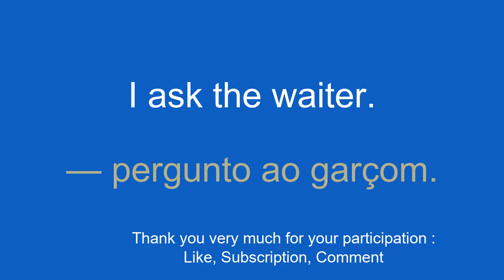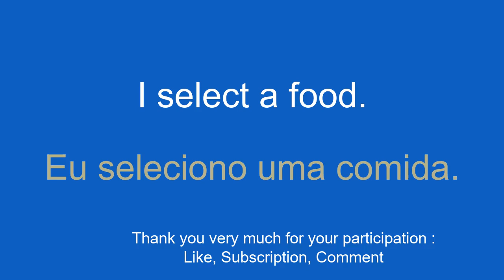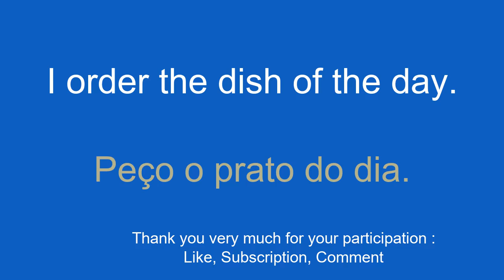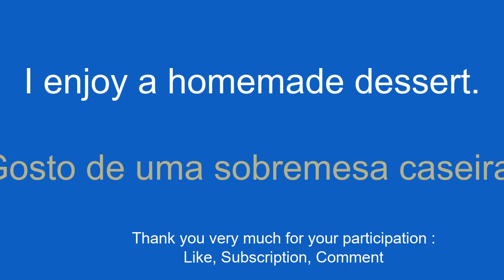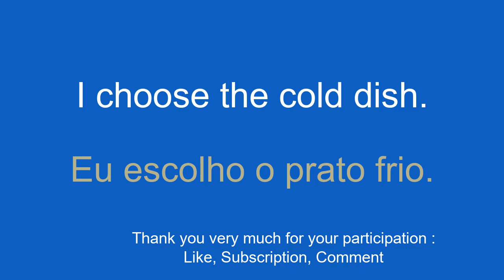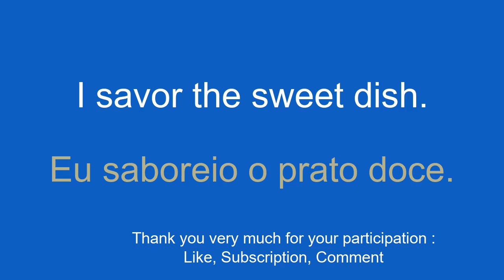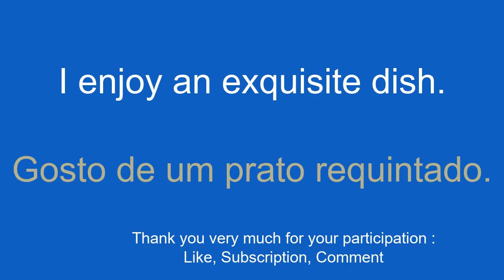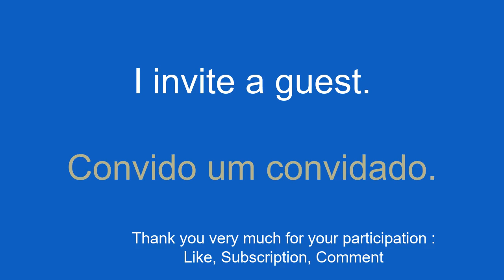Learn vocabulary effortlessly